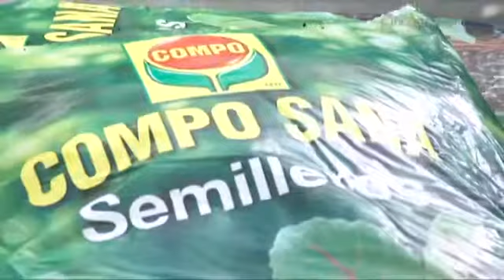Cultivar hortalizas para ensalada - Bricomanía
En este vídeo de Bricomanía, Iñigo Segurola nos enseña a cultivar hortalizas para condimentar las ensaladas de lechuga.

🌼 ¡Comparte tu pasión por la jardinería! 🌼